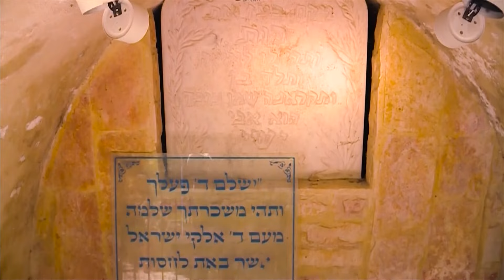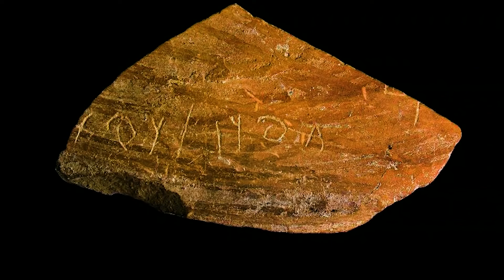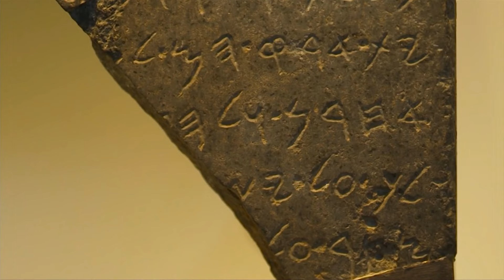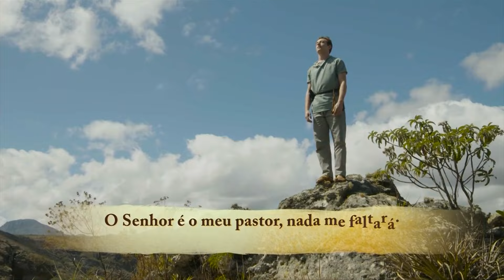Davi as origens de um rei | CONTATO DIRETO